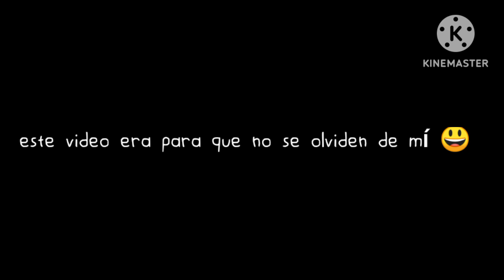¿que paso con Fabio max 456? 😱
fabiomax456 es un insano 😎🤟